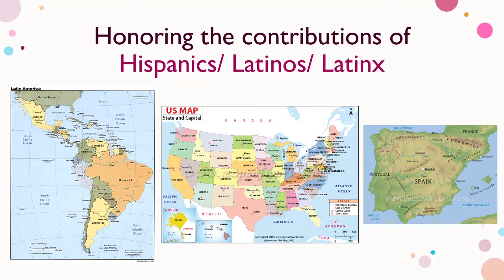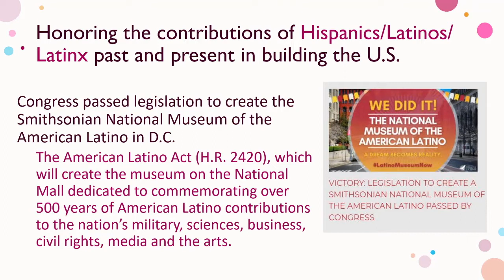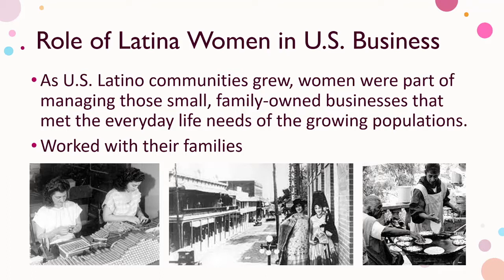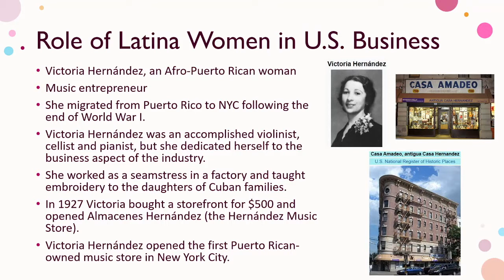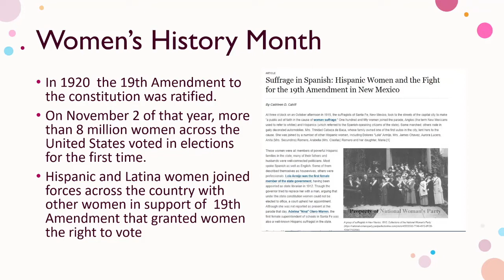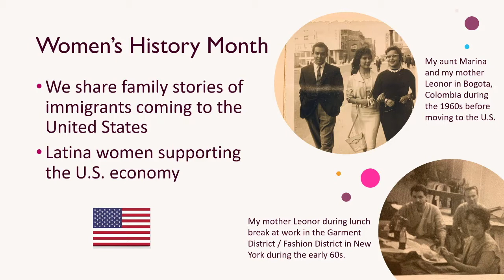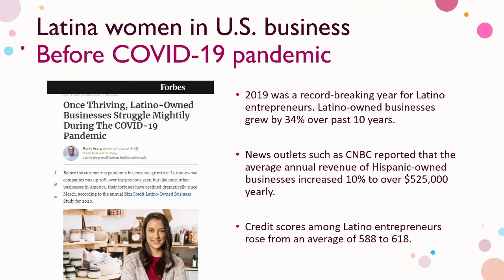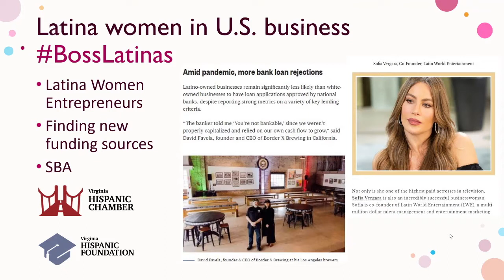Transformation in 2021 - Mujeres Power Talk Women's Business Series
The Virginia Hispanic Chamber in collaboration with the Virginia Hispanic Foundation is proud to present Mujeres Power Talk Women’s Business Series, Transformation in 2021! Join us to hear from incredible and successful Latina women that are dominating and breaking the mold showcasing their transformational leadership and strength. They’ll share real-life stories on how they transformed into their career path by overcoming limitations and are achieving their goals. Plan to gain new insight, strategies, and confidence to transform any obstacles you are facing within your career or business.